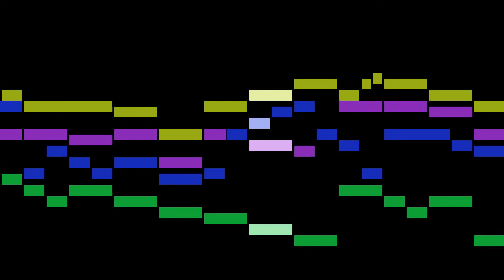Bach - Wer hat dich so geschlagen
An animated score of "Wer hat dich so geschlagen", from Matthäuspassion, BWV 244, by Bach.